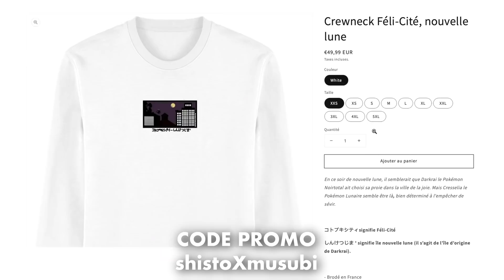( NOUVEAU BUG 1.1.2 ) Transformez vos pokemon en pokemon shiny dans les remake 4G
Le site de musubi (5% avec le code shistoXmusubi)

00:00 Introduction
00:23 Le gros projet pokemon de musubi
01:20 Mon avis sur la méthode
02:08 La Methode